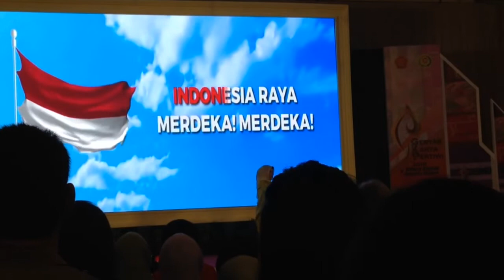Menyanyikan Indonesia Raya| Pembukaan Gebyar Karya Pertiwi 2019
Menyanyikan Indonesia Raya di pembukaan Genyar Karya Pertiwi 2019, di Balai Sudirman, 13 november 2019.